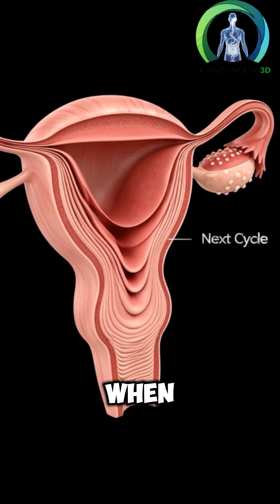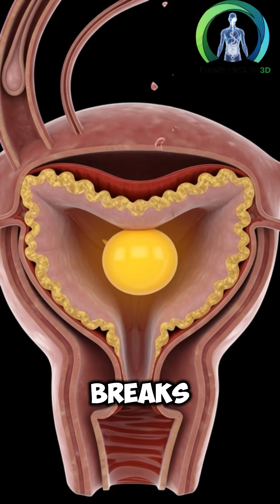Menstrual Cycle of women Never See — 3D Inside the Menstrual Cycle!”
This 3D dark-background animation reveals the entire menstrual cycle like you’ve never seen it before. From the shedding of the uterine lining, to the rapid growth of follicles, to the dramatic release of an egg during ovulation — every stage is shown with real human anatomy.
Watch how the uterus rebuilds itself, how hormones rise and fall, and how the cycle resets every 28 days.
The female body performs an incredibly complex cycle every month… and most people don’t even know how intense it really is.
This is the hidden science behind periods — visualized in powerful cinematic 3D.

This video is for educational and scientific purposes only.
All visuals are anatomical and non-sexual.
Content is intended to teach biology and human physiology.